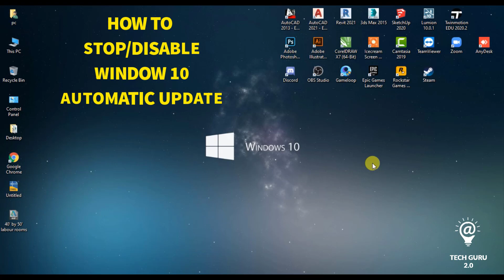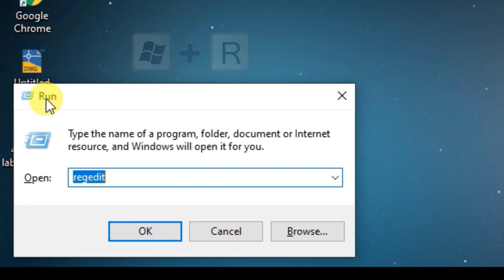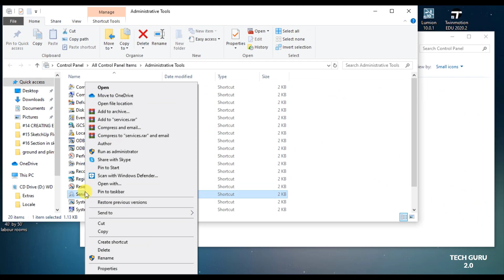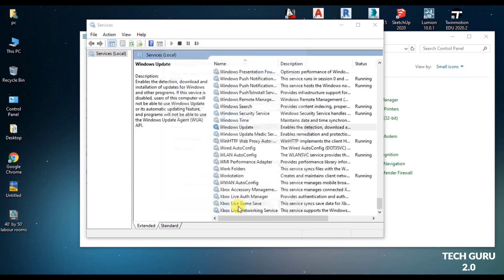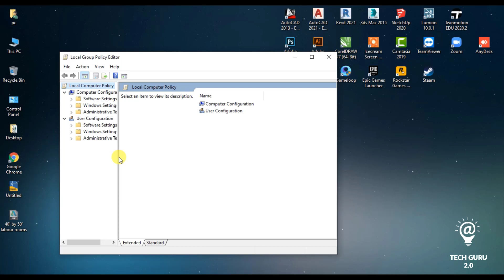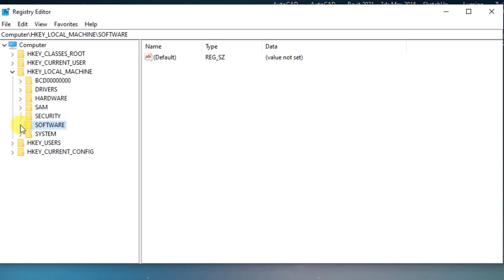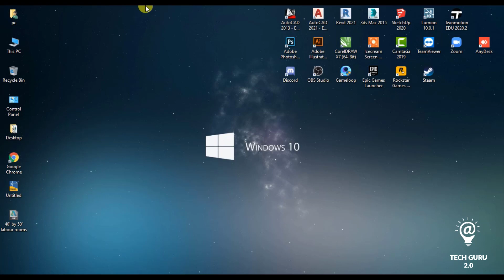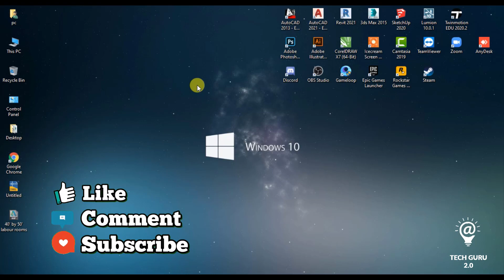How to Disable Windows 10 Automatic Update Permanently [DeepakVerma]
Learn how to permanently disable Windows 10 automatic updates using multiple methods. This step-by-step guide covers Group Policy, Services, and Registry Editor tweaks. Stop unwanted updates and take full control of your system.